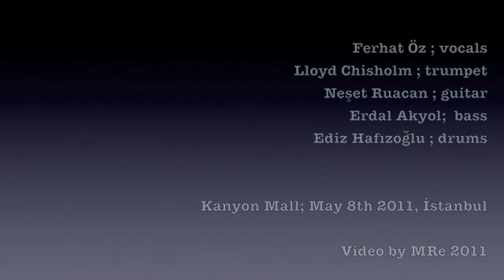LloydChisholm Band; feat: Ferhat Öz & Neşet Ruacan (2)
Jazz at KANYON Mall